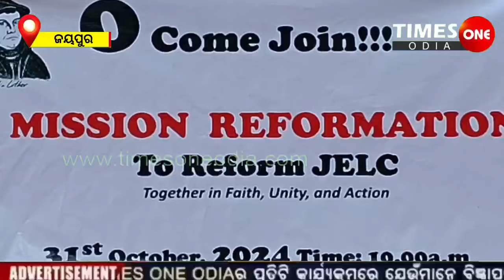Mission Reformation |Christian community of Jeypore |Koraput news |Times one odia |Odisha news